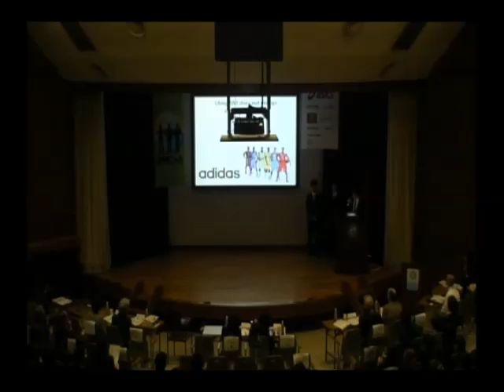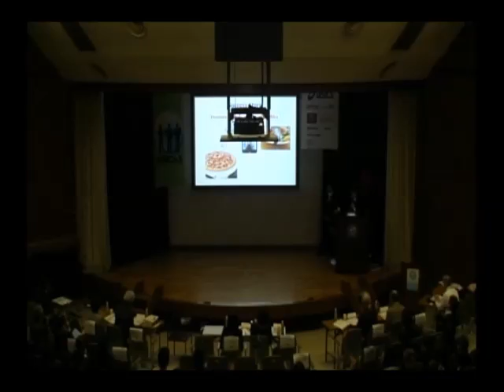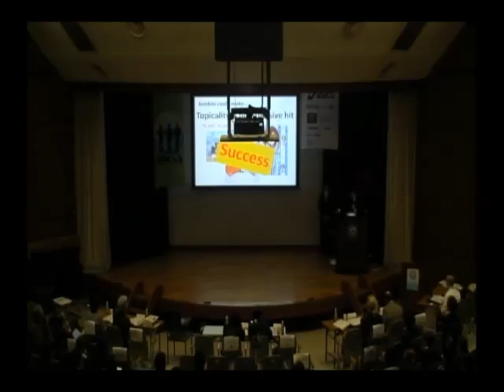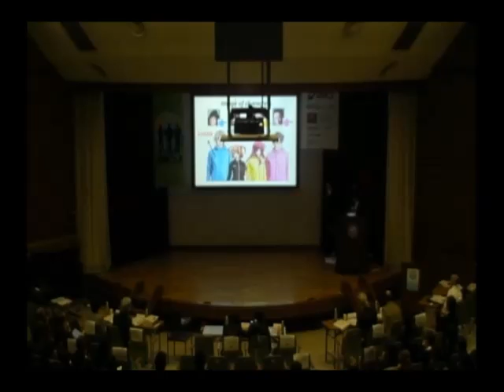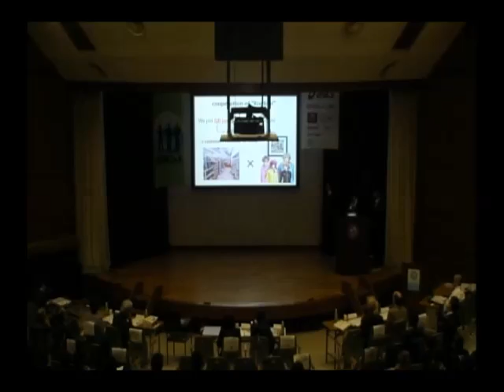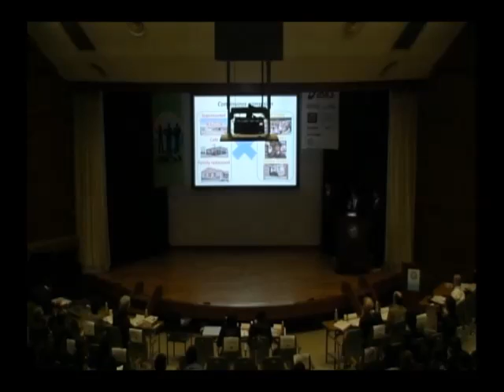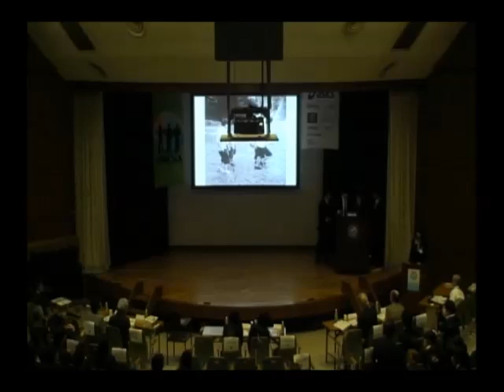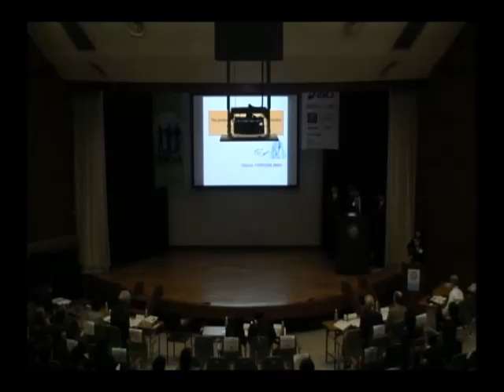MCJ FINAL 2013 Hosei Univ / Team Morokami Seminar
Marketing Competition Japan 2013
9th, November 2013
@ Kobe City University of Foreign Studies